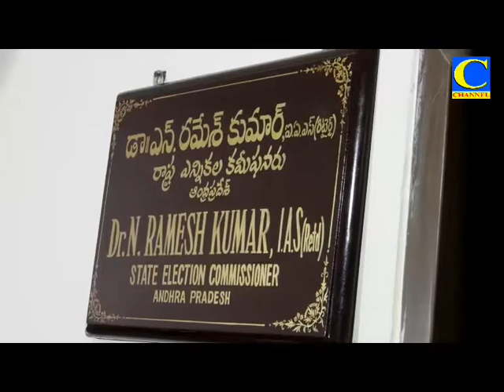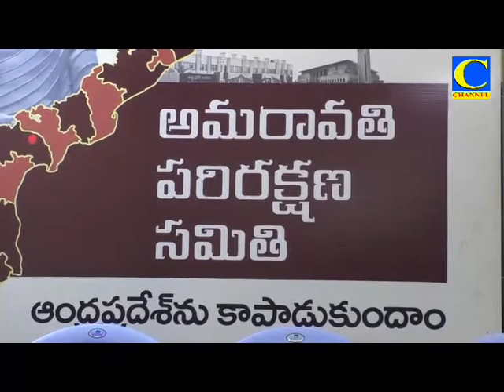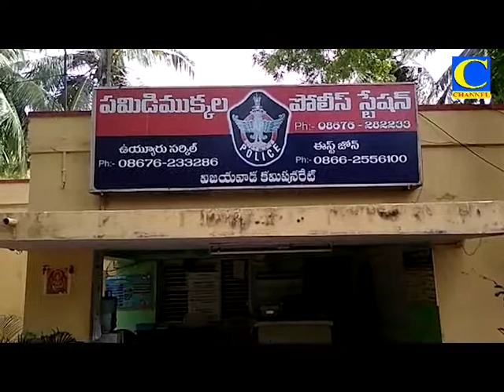Afternoon final 03 08 2020 001